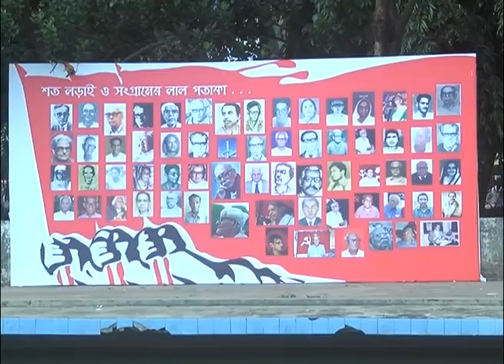বাংলাদেশের বামপন্থী রাজনীতি 01